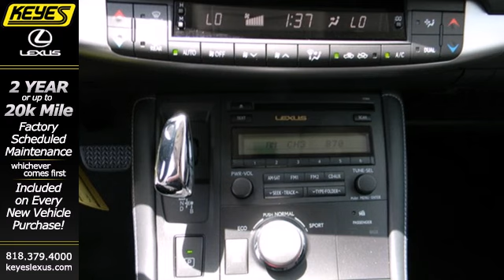2013 Lexus CT 200h Van Nuys Los Angeles, CA #832575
Year: 2013
Make: Lexus
Model: CT 200h
Trim: Hybrid
Engine: 1.8L 4 cyls Hybrid
Transmission: Continuously Variable (CVT)
Color: Silver Lining Metallic
Interior: Black w/NuLuxe Trimmed Seat Material
Stock #: 832575

Keyes Lexus - Our passion is providing you with a world-class ownership experience. We share the thrill our customers get from owning and driving a Lexus. Whether you come in for a new or pre-owned Lexus, to have your vehicle serviced or to arrange financing, we are committed to providing a Lexus experience that keeps you coming back.